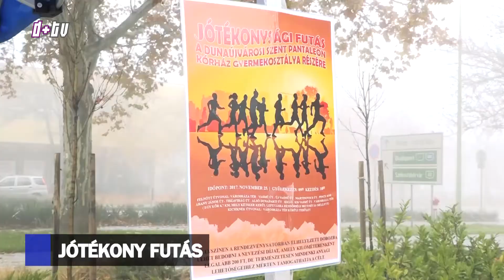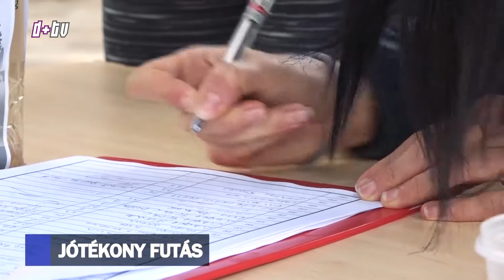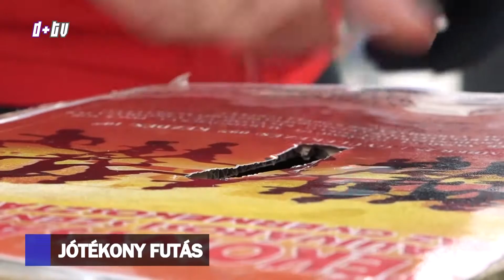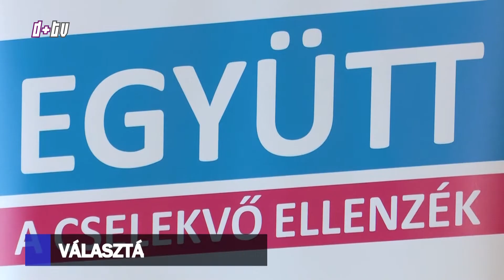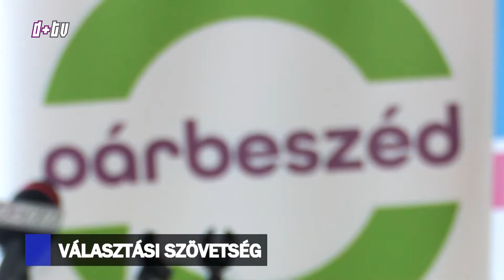2017. november 25. Híradó